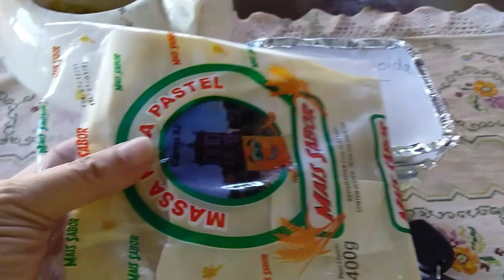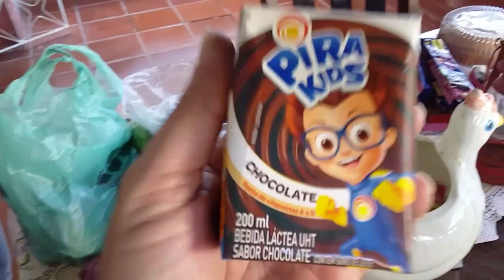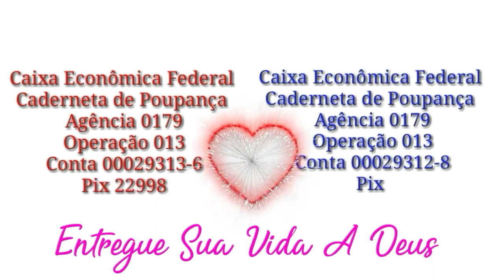Muito Obrigado Sempre...Heloisa E Joana